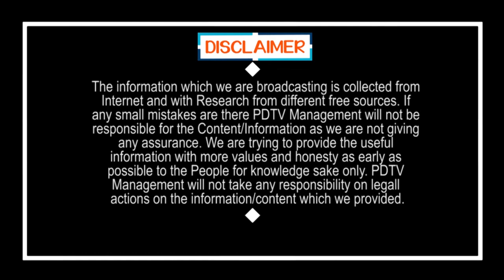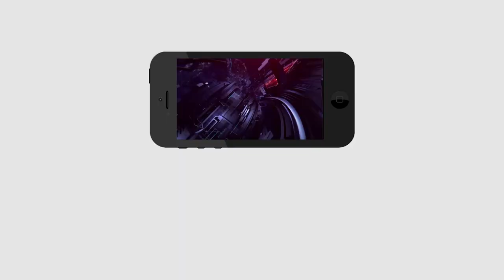The only State that has Volunteers | Jagan |వాలంటీర్లు ఉన్న ఏకైక రాష్ట్రం AP |Public Talk |PDTV News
వాలంటీర్లు ఉన్న ఏకైక రాష్ట్రం AP